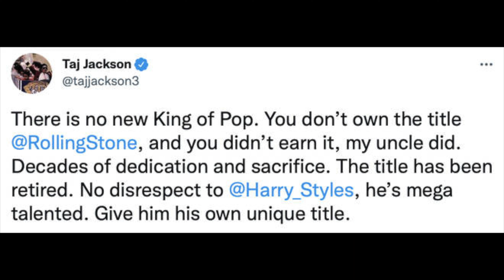Kanyewest Needs OUR Help, Mel B Marries Hairstylist, HarryStyles vs MichaelJackson? | CDS S3 EP20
Kanye West loses billions, Spice Girls' Mel B marries longtime hairstylist and Harry Styles crowned new "King of Pop", Michael Jackson's family responds.

STREAM MY SINGLE "𝑵𝑬𝑽𝑬𝑹 𝑮𝑶𝑵𝑵𝑨 𝑳𝑶𝑽𝑬 𝑨𝑮𝑨𝑰𝑵."  NOW!

HOW YOU CAN HELP THOSE AFFECTED BY "Roe vs. Wade":
TAKE ACTION and LEARN more!

THIS WEEKS TWITTER POLL: ‘Do you think HarryStyles is the new ‘King of Pop’!?’

RECEIPTS:
Kanye West Says He's Been 'Beat to a Pulp Amid Anti-Semitism Scandal | lovebscott.com

Mel B Is Engaged to Hair Stylist Rory McPhee After 3 Years of Dating | lovebscott.com

Michael Jackson’s Son Denounces “King Of Pop” Label Given To Harry Styles | lovebscott.com